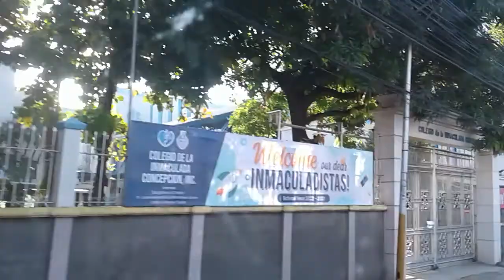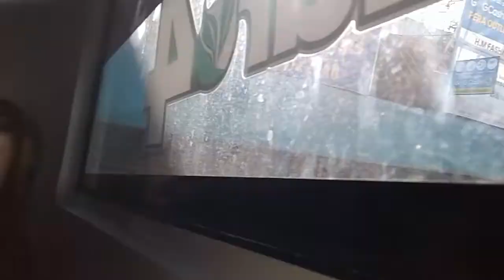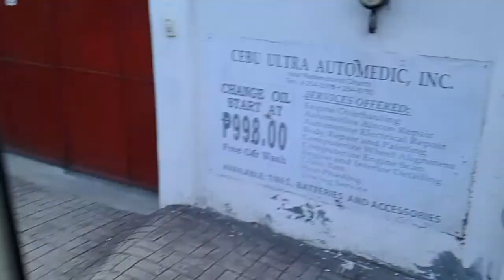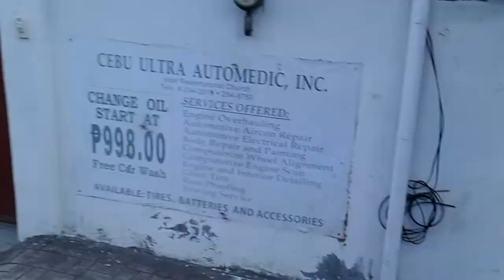I ❤ CEBU セブ島の斉藤和正【Magellan Cross from ride "Beep 🚌go back home 🏡】14/Wednesday/September/2022*